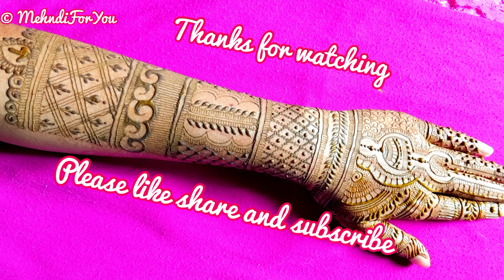Full back hand mehndi design || Semi bridal mehndi design for beginners practice